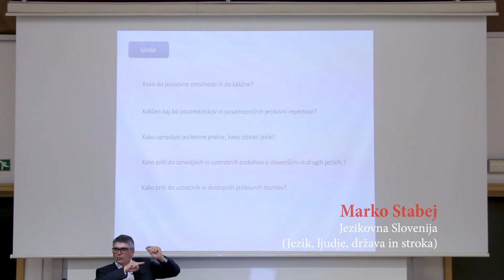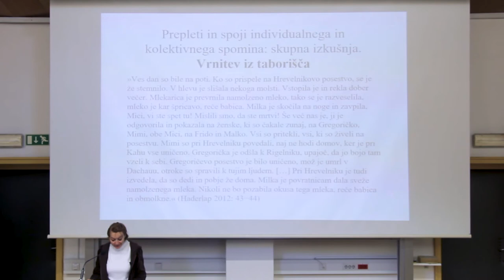Govori FF (Prvi teden tritedenskega cikla predavanj ob stoletnici UL FF)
Prvi teden tritedenskega cikla predavanj ob stoletnici UL FF